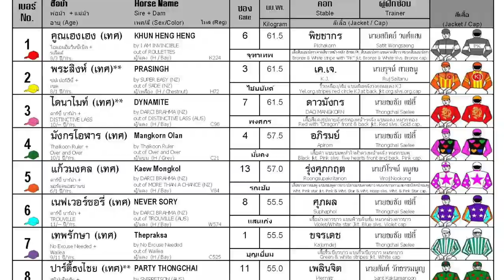KHUN HENG HENG keeps on winning! - 11/11/2023 - Race 5 - International Thoroughbred Division 1